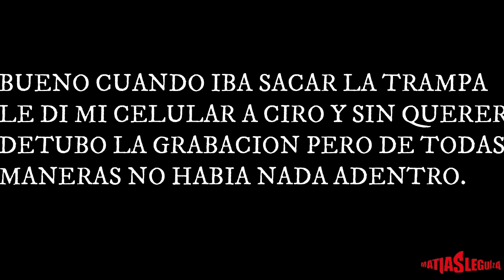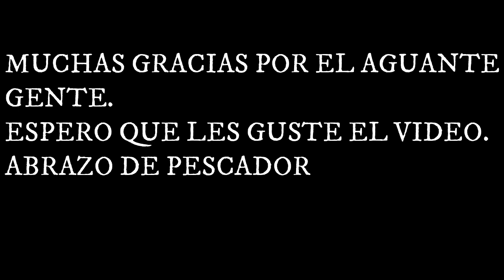PESCA DE ANGUILAS PARA CARNADA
Bueno gente y así empieza esta locura. espero poder tenerlas por mucho tiempo.
de a poco voy a ir sacando mas y mas.